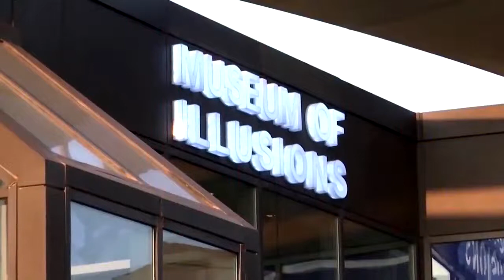錯覚の世界へようこそ カイロの「イリュージョン博物館」（字幕・29日）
エジプトのカイロにある「イリュージョン博物館」。ここでは五感、心、精神を試す約７０種類の「錯覚」を楽しむことができる（ナレーションなし）。